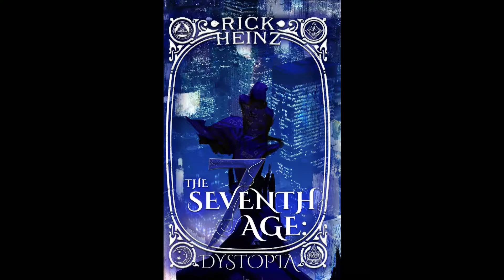TWO WRONGS MAKE US RIGHT | PART ONE | LET'S PLAY CYBERPUNK 2077 | EP. 284